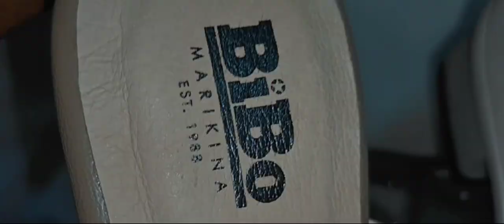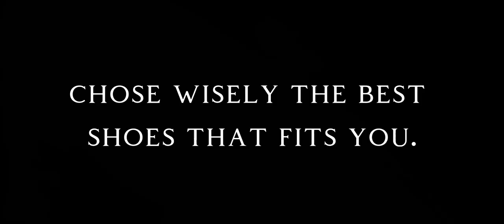SHOES COMMERCIAL | ADS | CONTEMPORARY ARTS VIDEO PRESENTATION | BSED1A | BiBo Company of Marikina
The following video may contain harm for non users, hope u'll understand.

This is a video project presentation for commercial or ads, promoting local products.

The following people in this video are:
Rona Armonio
Quennie Ann Delos Reyes
Rojen Mae Morales
Jamaica Mutya
Micaela Romero

Thanks to:
Nica Calindas
Bibo shoes company of Marikina City.
Shoes and Slippers shop